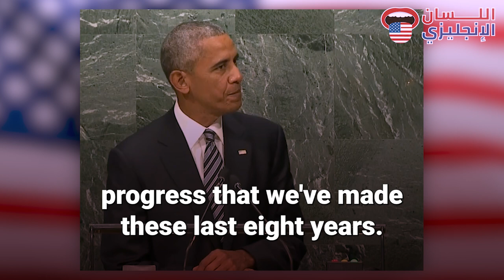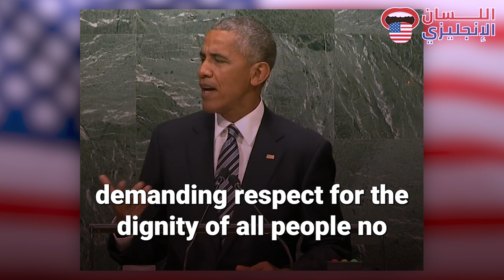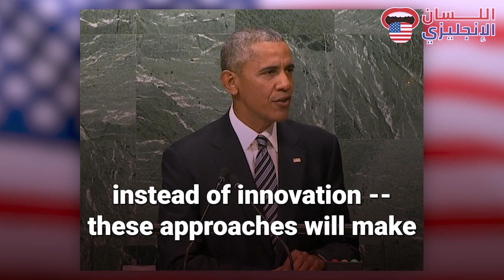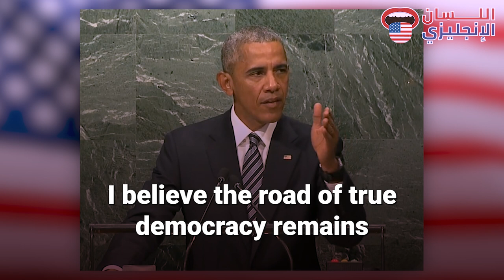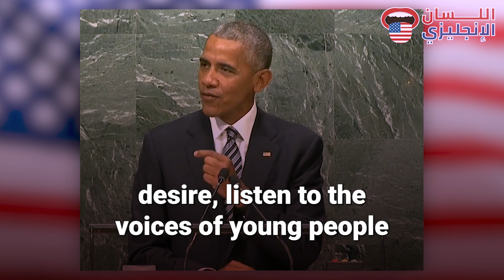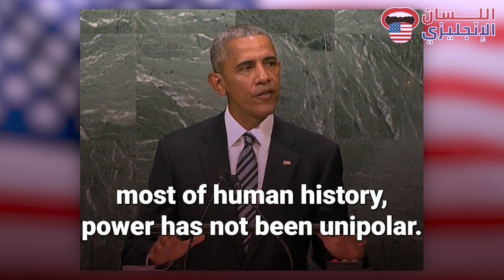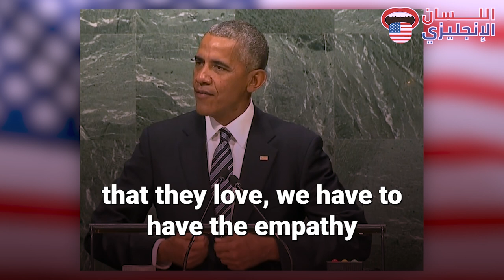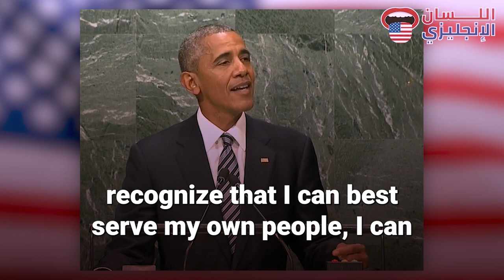تعلم القراءة والنطق اللغة الإنجليزية مع خطاب باراك أوباما - استمع وتعلم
ENGLISH SPEECH | President Barack Obama Speaks at the General Assembly (English Subtitles)
Learn English with Barack Obama  - Watch with big English subtitles